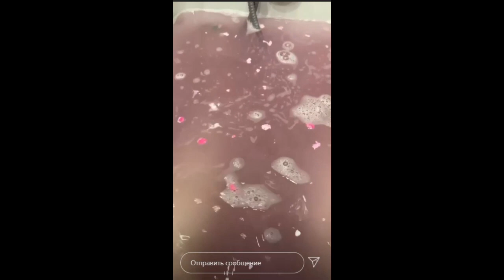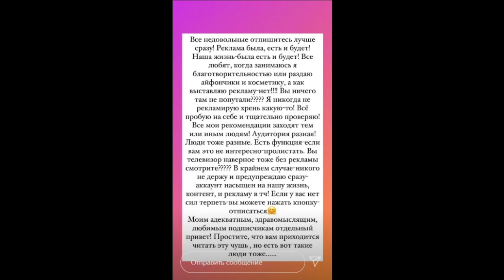Саша Черно кардинально поменяла прическу )) 🍓🍓🍓